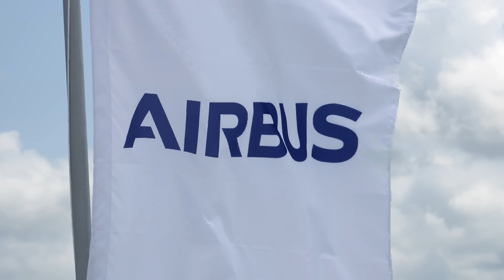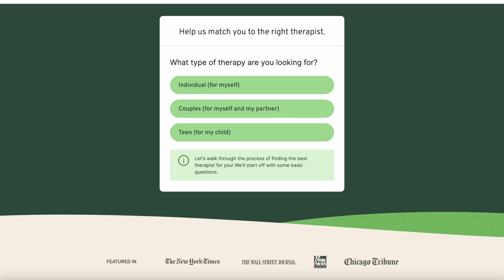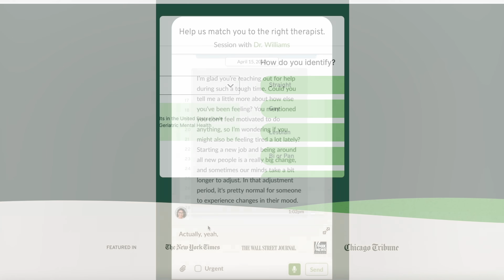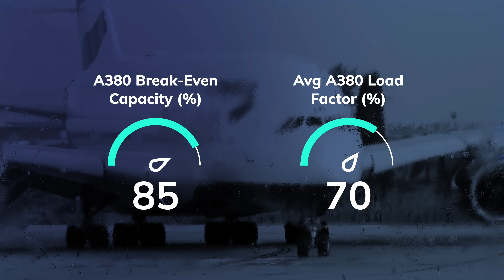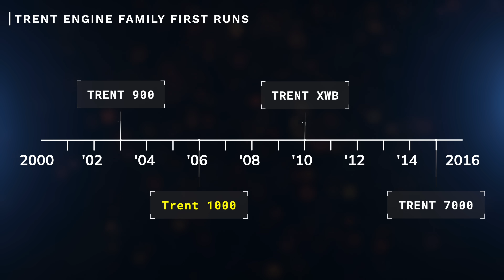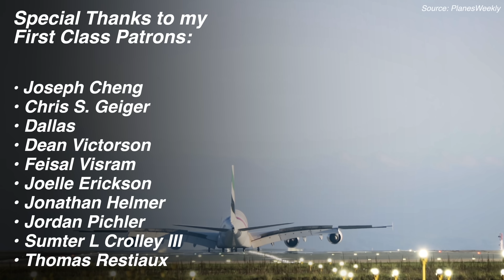The REAL Reason Airbus Won't Build the A380NEO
Thanks so much to my videographer friends for helping provide fantastic footage for this video:

Chapters:
Intro - 0:00
History of the A380NEO - 2:35
The A380's Revival - 3:43
Why Building the A380NEO is Easy - 5:05
Will Airbus Actually Build It? - 8:33
Airbus's Other Priorities - 11:04
Outro - 12:42

A few months ago, Tim Clark went on record saying he that wants airbus to build an A380 NEO. Now, this isn’t the first time that the Emirates boss has called on Airbus to renew the jet. But now more than ever, it seems like his wish could actually come true. After all, the A380 is experiencing a bit of a renaissance. And it turns out that building the Neo would actually be pretty easy. And yet, Airbus leadership has given no indication that they’re interested in the project.

But why not? Why won’t Airbus build the A380NEO, even though the conditions seem absolutely perfect to build one? Let me explain…